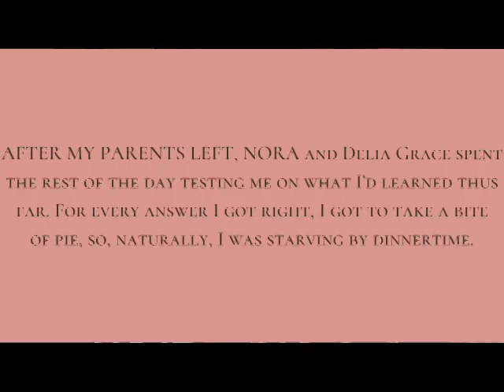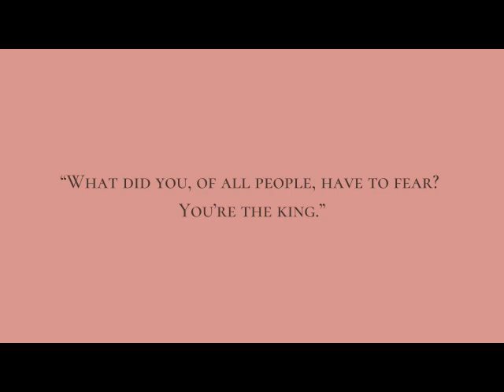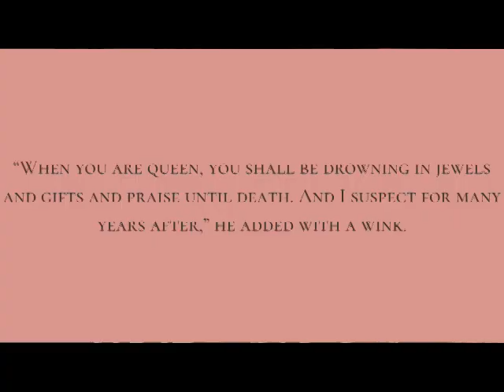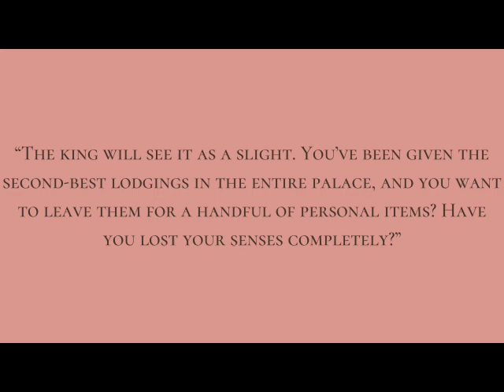Book Snark: The Betrothed, chapters 11 & 12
Sarcastic book commentary of The Betrothed by Kiera Cass. Now with built-in subtitles for the hard-of-hearing community, those who don't speak English well, or those who just have problems with comprehension!